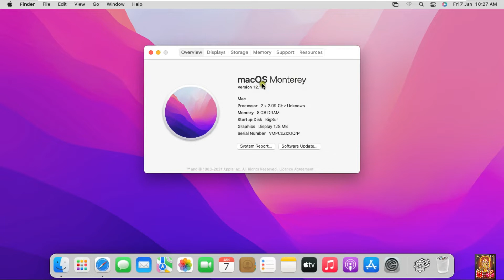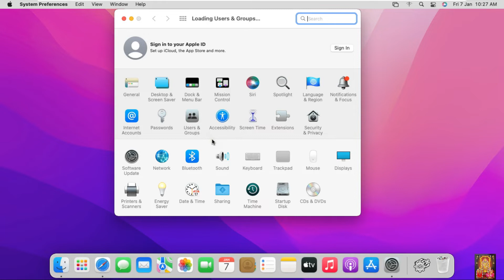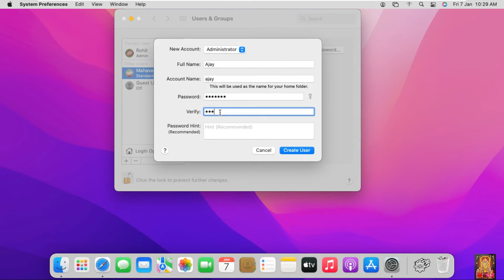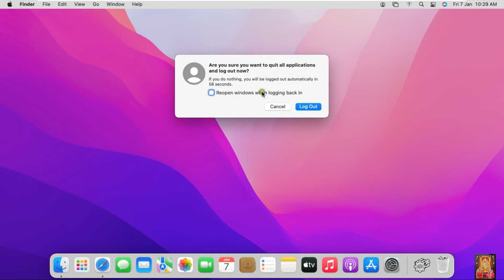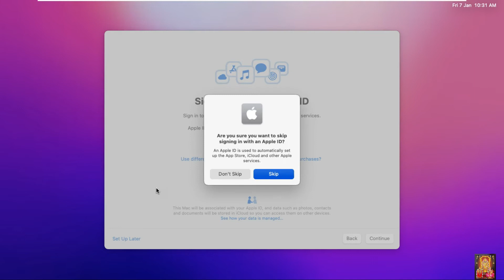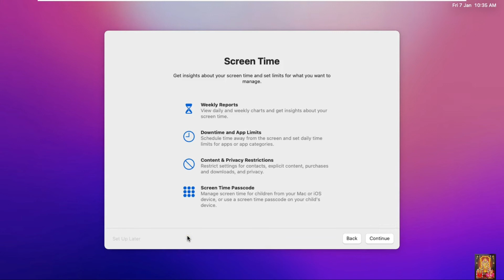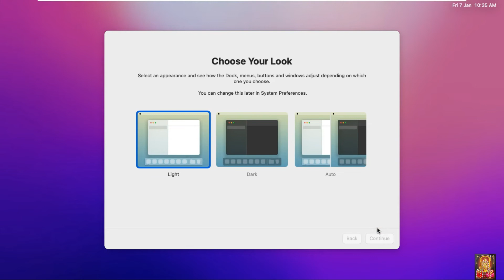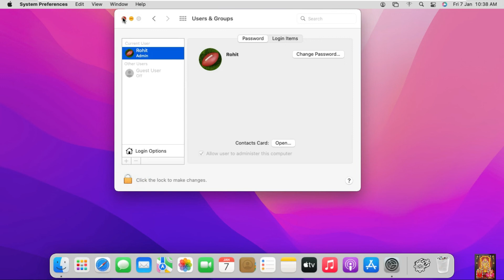How to Add Admin & Local Users on macOS Monterey !! How to Delete Users on macOS Monterey !!